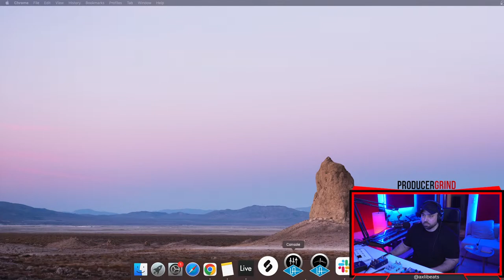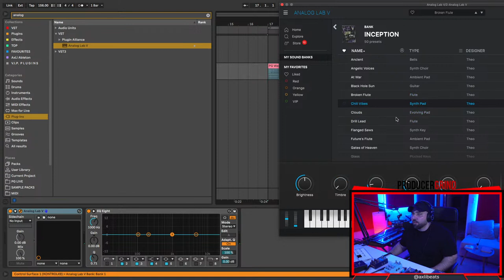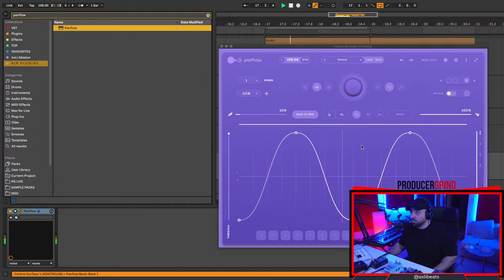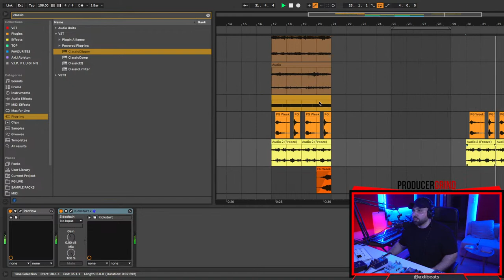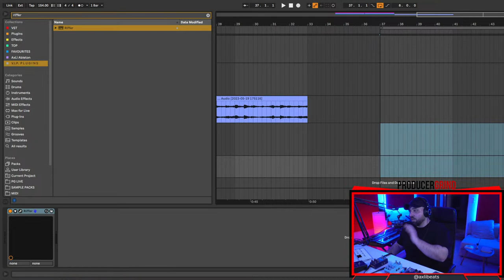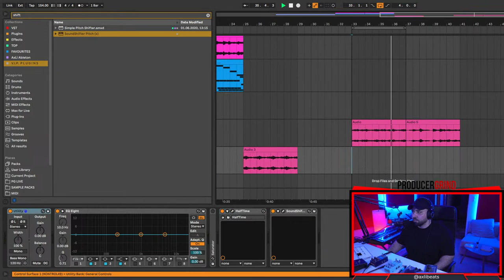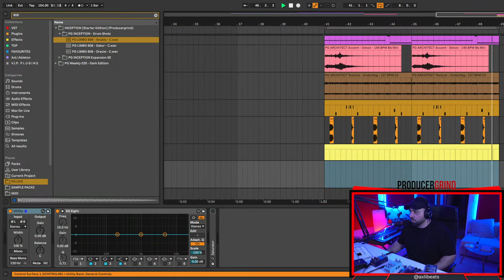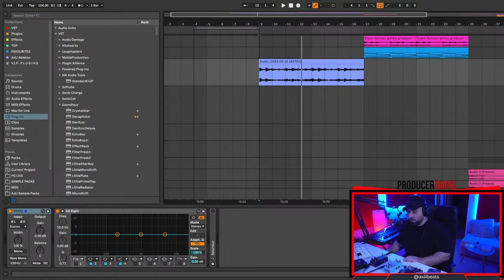Axlibeats: Unleashing Bangin' Beats & Secret Techniques! PG Weeklies Drop 035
Axlibeats cooks up some banger beats live using our upcoming secret project + today's PG Weeklies Drop 035. This prod is insane!